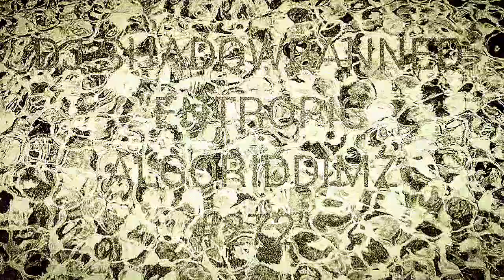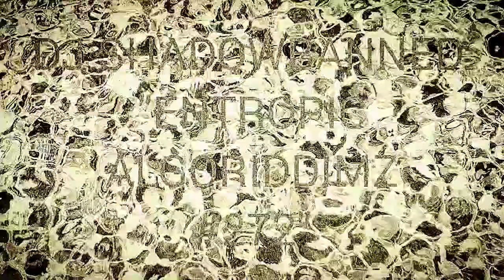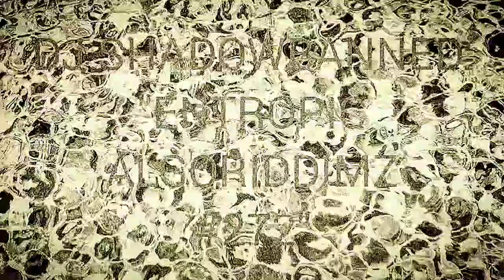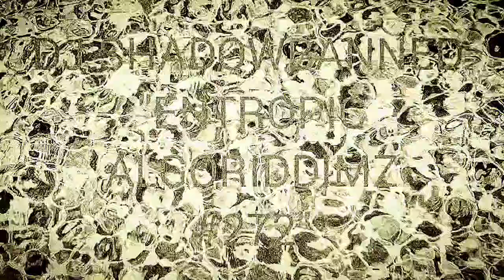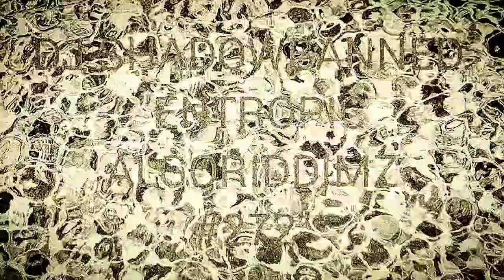DJ SHADOWBANNED - ENTROPIC ALGORIDDIMZ #272